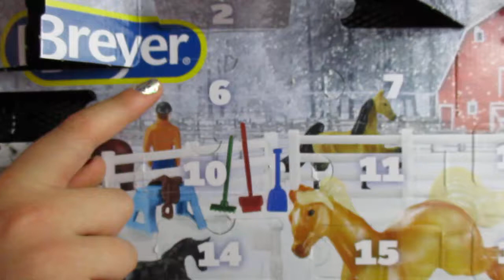Breyer Unboxing DAY 6 of 2020 Advent Calendar Horse Holiday Collection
Check out the Breyer Unboxing DAY 6 of the 2020 Advent Calendar Horse Holiday Collection:  I have a video for each Day of the Advent calendar opening each door for a Breyer Advent surprise. The Advent Calendar starts on December 1st, count down to Christmas by opening one door each day to reveal Mini Whinnies item(s)! The Breyer Advent Calendar features 40 hidden treasures, including 7 horses, 2 foals, 1 unicorn, 3 people figures, and a wide assortment of barn and riding accessories! There are enough horses, riders & accessories that you can have fun doing riding and jumping scenes with everything the horses come with in this awesome Advent Calendar.